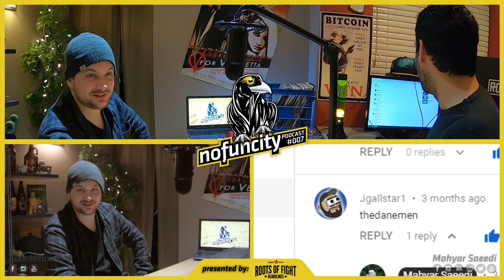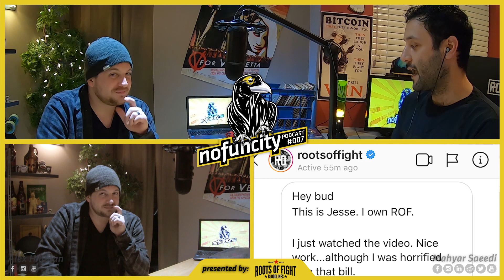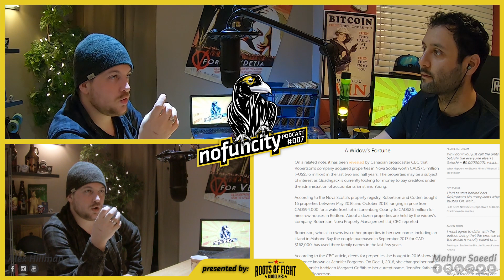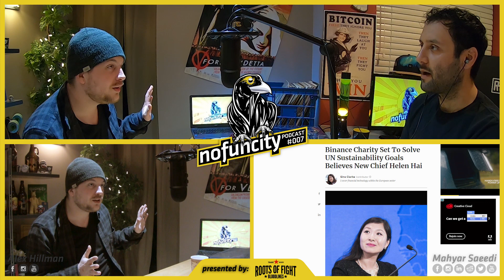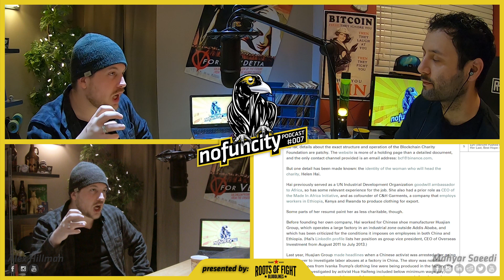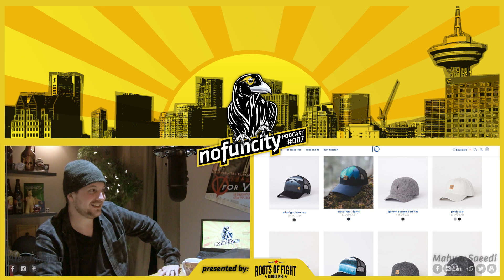No Fun City Podcast #07 - Alex & The Dark Side of Cryptocurrency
No Fun City #07 - Alex & The Dark Side of Cryptocurrency - A podcast local to Vancouver and broadcasting around the world. Hosted by: Mahyar Saeedi

Mahyar & Alex discuss the dark side of cryptocurrency and Alex makes some predictions about the fate and future of bitcoin and blockchain technology. Mahyar shows off his greedy side and breaks down his love for swing trading while Alex urges security and fraud prevention.
Please be advised...Although I do respect Alex and his opinions I have not been able to find any reliable sources validating or confirming some of his statements and claims made in this video. - Mahyar

No Fun City podcast presents a new guest in every episode.
Congrats to subscriber Jgallstar1 for winning two singed copies of The Danemen Collection (Volume 1 & 2). Thanks to everyone who took part in that contest. :)
Like my content?